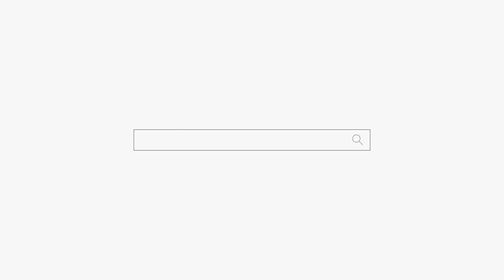신을 안받으면 오빠가 죽는다고.... 선생님 살려주세요 ㅜㅜ 용군TV 천안점집 용한점집 성환 천상선녀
됩니다.